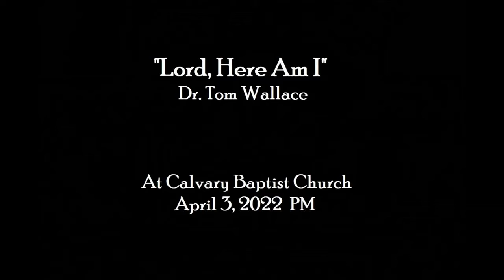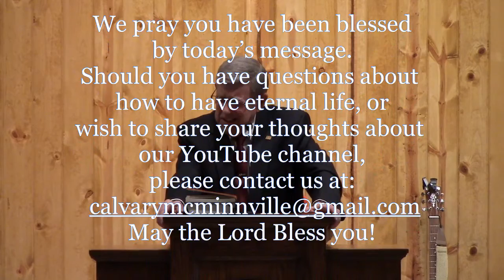Lord, Here Am I (355) April 3, 2022 PM